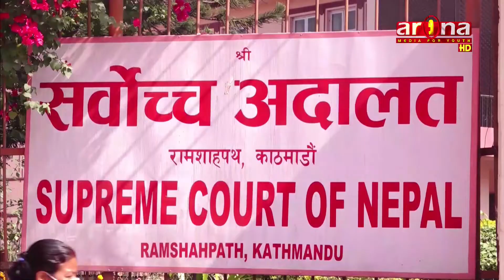नेपाल बार एसोसिएसन परिसरमा कानुन व्यवसायीहरूबीच हात हालाहाल